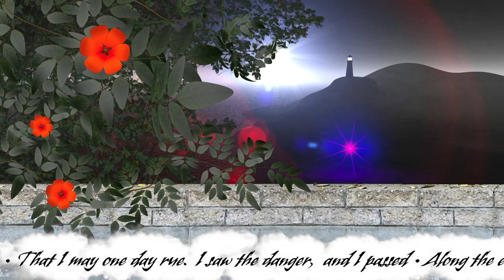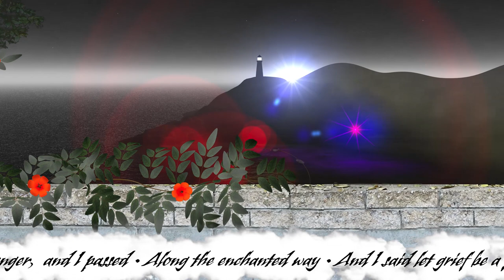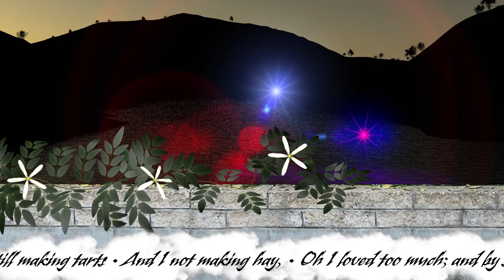Tyrone Noonan & Ben Love - On Raglan Road (Live)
On Raglan Road, based on the poem by irish poet Patrick Kavanagh and made famous by folk music legend Luke Kelly, is now officially Ireland's favourite folk song after a nationwide competition held by national broadcaster RTE and announced in June 2019. Special thanks to Chris Von Sanden for the amazing visual effects and Anthony Childs for the mix!